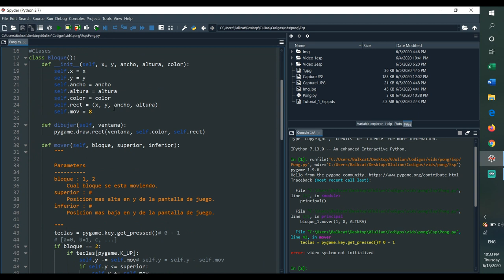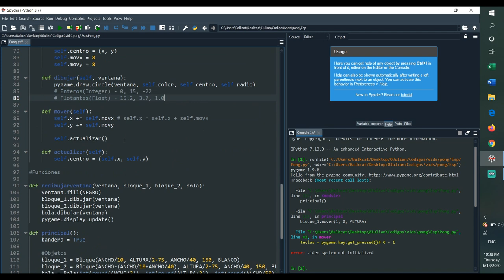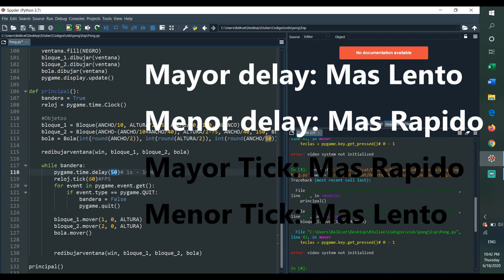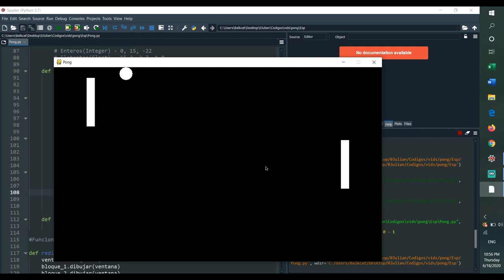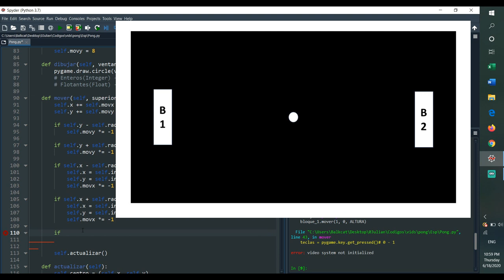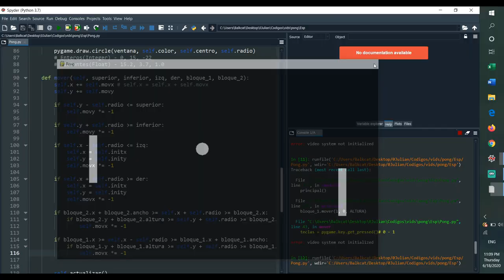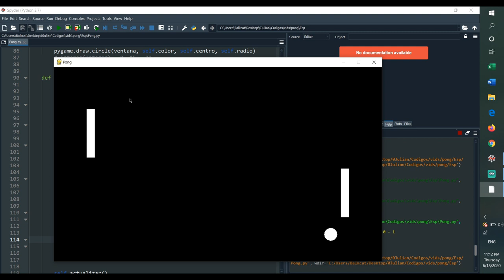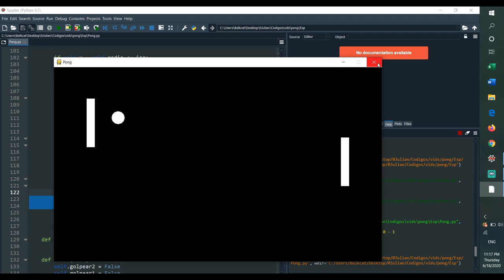Crear movimiento de una bola que rebote. Python Pong Tutorial (Parte 3 de 4)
Creacion del movimiento de la bola. Tambien hacemos que la bola rebote de las paredes. Tercer video de la serie de Pong en Python.
Perdon por el error del rebote de bloque
Contenido
Comienzo del movimiento de la bola: 1:38
Arreglar la velocidad del juego: 5:23
Rebotar de la parte superior e inferior de la pantalla: 7:56
Organizar cuando alguien hace un gol: 12:22
Rebotar de los bloques: 18:10
Arreglar un error con el rebote de los bloques: 30:06
Creado y editado por: Julian Kalia